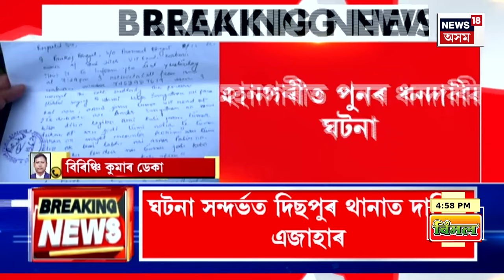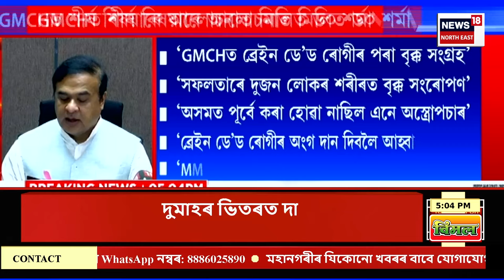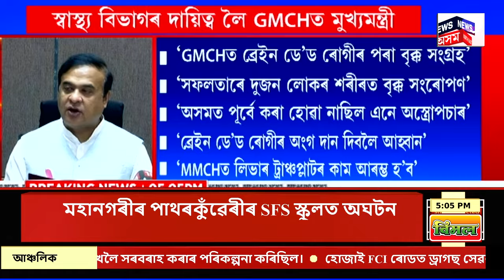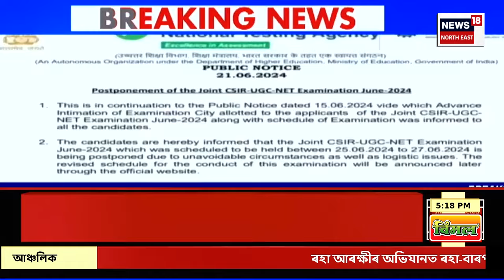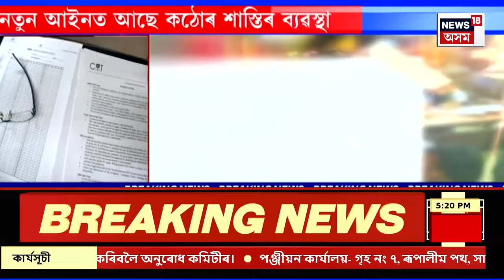Assamese News| BJP Meeting| লোকসভা নিৰ্বাচনৰ ফলাফলক লৈ বাজপেয়ী ভৱনত ৰাজ্যিক বিজেপিৰ পৰ্যালোচনা বৈঠক